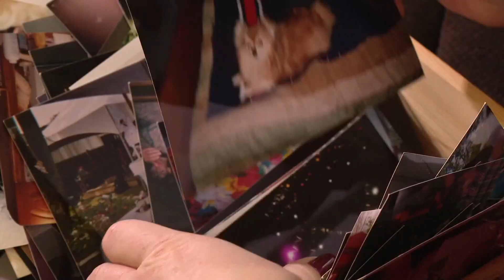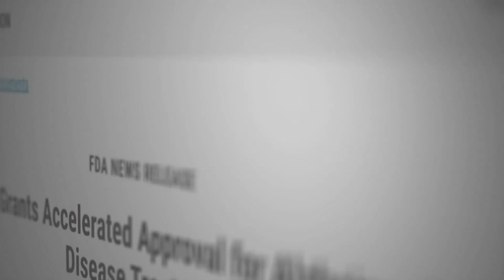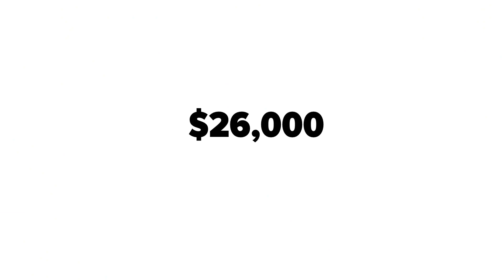Promising new Alzheimer's treatment not covered by Medicare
A promising new drug could give people living with early-onset Alzheimer's more quality time with loved ones.

The FDA approved it but Medicare won’t pay for it, making it too expensive for most patients. This is an unprecedented decision that people living with Alzheimer's say is robbing them of precious time.